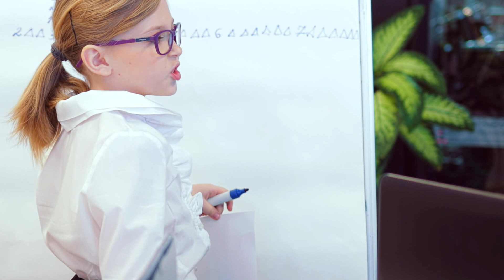Expo 2023 Promo Spot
Come see all the things Expo 2023 has to offer! February 23, 6:00 PM, Byron Nelson High School.